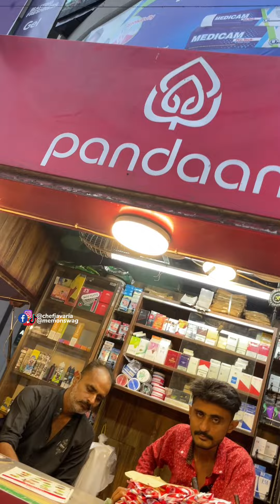Weird Street Food Combinations! | Challenge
welcome to my Karachi Food street vlog So, in today's video, we had a Weird Food Combinations! | Challenge
In this video, we are giving honest reviews about food which we like or which we dislike the food.

Gear used in this video:

1. Camera: I phone 12 pro
2. Mic: Rode wireless Go 2
3. Trypord : Gorila Trypord